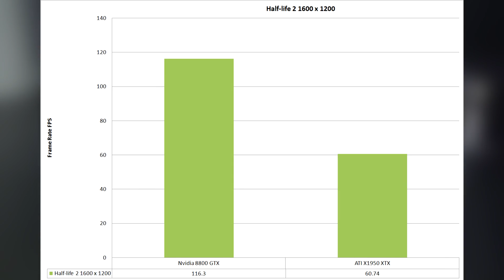8800GTX: Modern Benchmarks and Retrospective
Today we take a look at the Nvidia 8800GTX through benchmarks and its history.  The Nvidia 8800GTX changed the graphics card industry when it was initially released. How does the 8800GTX hold up today in modern 2017 benchmarks?  Find out as we put the Nvidia 8800GTX through its paces once more.